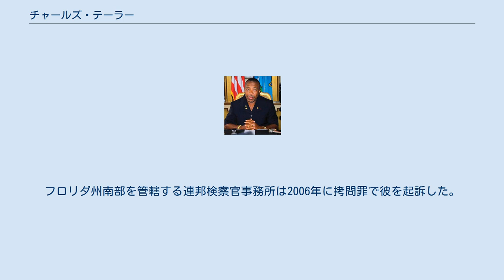チャールズ・テーラー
チャールズ・マッカーサー・ガンケイ・テーラー（Charles MacArthur Ghankay Taylor、1948年1月28日 - ）は、リベリアの政治家、大統領（1997年8月3日 - 2003年8月11日）。
 リベリア内戦を引き起こし結果として権力を掌握したものの、内戦は近隣諸国を巻き込むことになり退陣を余儀なくされた事で知られる。
2018年1月22日よりジョージ・ウェア大統領のもとで副大統領を務めているジュエル・テーラーはチャールズ・テーラーの元妻である。
 本名チャールズ・マッカーサー・エマニュエル（Charles McArthur Emmanuel、別名でロイ・マッカーサー・ベルファスト・ジュニア、Roy M Belfast,Jr.とも言う）はチャールズ・テーラーの実の息子で“チャッキー”の愛称で知られている。
アメリカ生まれでフロリダ州マイアミに住み、アメリカ市民権も取得している。
父がリベリアの政権を握っていた時は警備担当を務めていた。
そして2002年7月24日リベリアの首都モンロビア周辺で、ある男性（検察は特定していない）を拉致し、熱したアイロンを押しつけたり、熱湯をかけたり、性器に電気ショックを与えたり、囚人同士に同性間性行為を強要するなど残酷な拷問をしていたとされる。
フロリダ州南部を管轄する連邦検察官事務所は2006年に拷問罪で彼を起訴した。